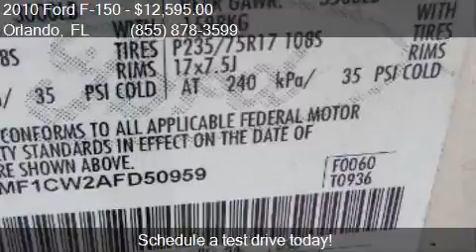2010 Ford F-150 XL for sale in Orlando, FL 32817 at GREENWAY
This 2010 Ford F-150 XL is for sale in Orlando, FL 32817 at GREENWAY Ford.

Engine: 4.6L V8
Transmission: Automatic 4-Speed
Color: Ingot Silver
Mileage: 76257
Contact GREENWAY Ford 9001 EAST COLONIAL DR Orlando, FL 32817 to test drive this 2010 Ford F-150 XL today.